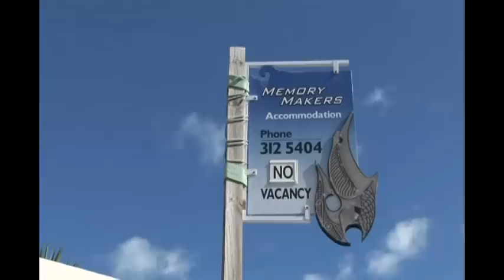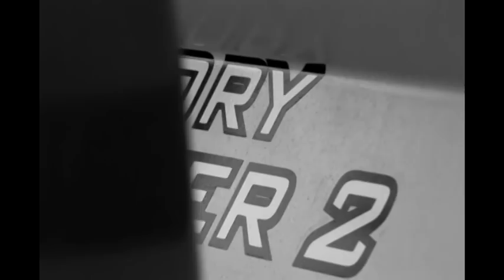2010 Jigging Master Action